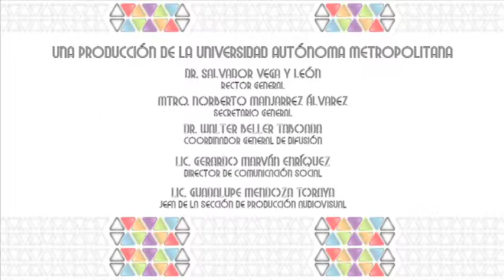Presentación: Urbanismo indígena. XXXV FIL del Palacio de Minería.